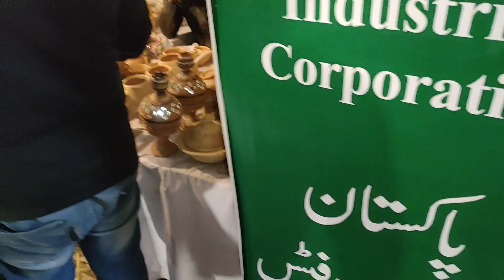Race Course Park Festival Lahore | Jilani Park Lahore | Race Course Jilani Park Gaye 😍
Race Course Festival 2023
Parks in Lahore
Lahore Festival
Cultural Day in Lahore
Cultural Festival Lahore
Race Course Park Flower Exhibition
Race Course Park Mela
Lahore Mela
Lahore Lahore Ay Festival 2023 at Jilani Park
Winter Festival Jilani Park Lahore
Beautiful Parks in Lahore
Lahore Mela Festival
Lahore Flower Exhibition
most Amazing food in Lahore
Amazing Food point in Lahore
hand made crafts
amazing crafts
race course park lahore | jilani park lahore | race course jilani park | parks in Lahore

Jilani Park (formerly known as Race Course Park) is located in Lahore, Punjab, Pakistan. It is on the Jail Road in front of the Services Hospital. It is famous for its floral exhibitions and artificial waterfall. Annual horse racing competitions are held in this park. A famous restaurant inside the park is called 'Polo Lounge'. It is named after Ghulam Jilani Khan